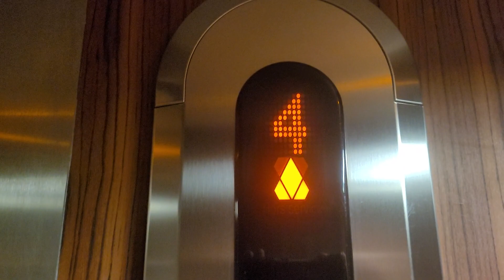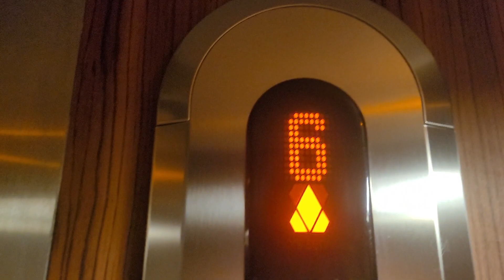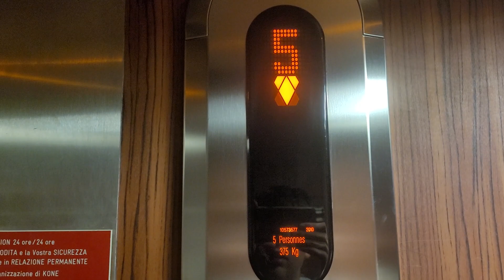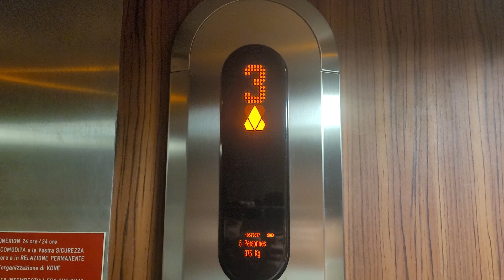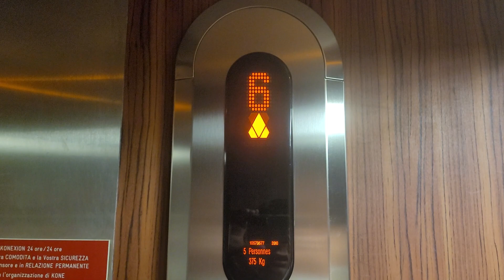Magnifique Ascenseur mod. Koné Resolve en 2010 ! (📍Montgenèvre, FR)